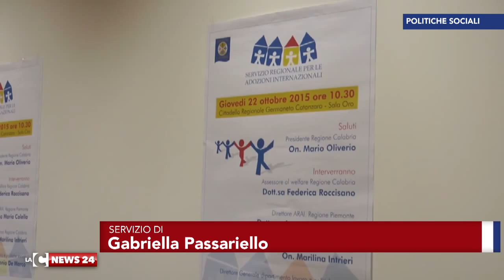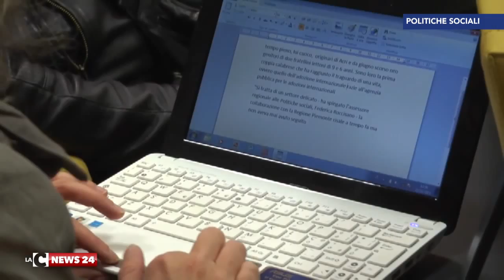Adozioni, procedura semplificata